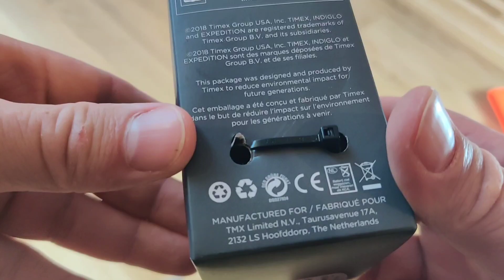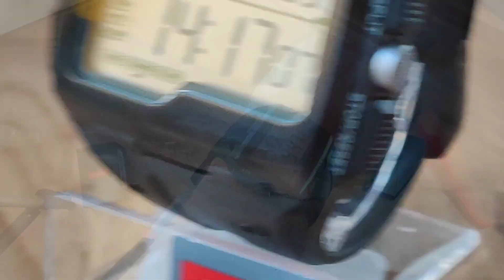TIMEX EXPEDITION TW4B02500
TIMEX EXPEDITION